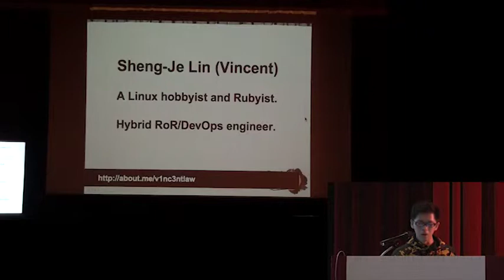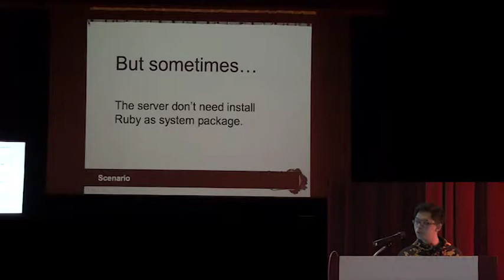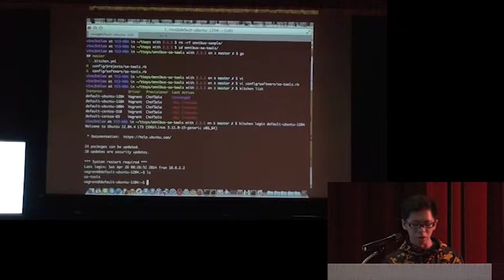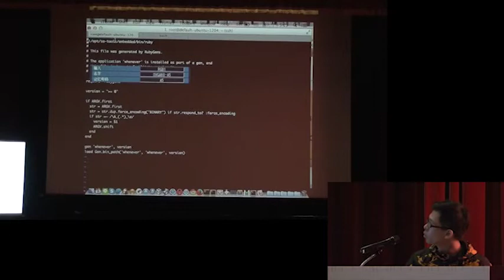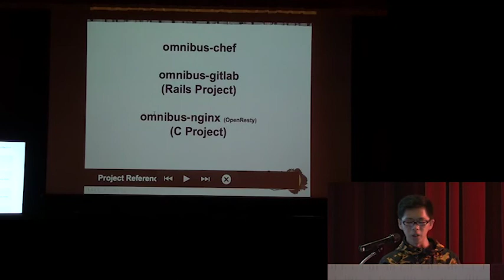RubyConfTW2014-LT-Vincent Lin-Package and distribute your Ruby application as standalone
Package and distribute your Ruby application as standalone, full-stack program.